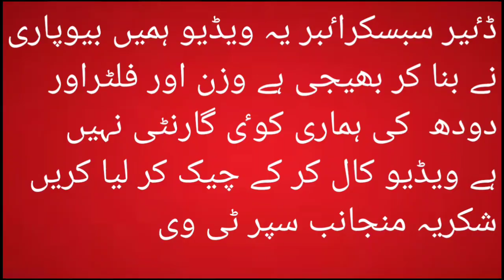Heavey And Top Quailty Cows for Sale in pakistan||Super tv Farming